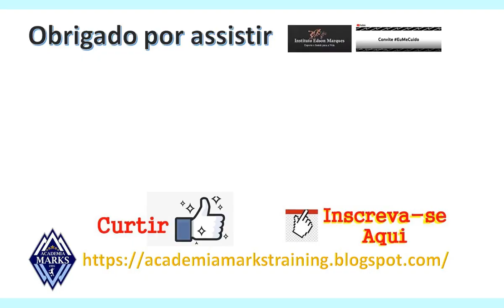Futsal Sub 7 - ACAD X ATMOSPHERA